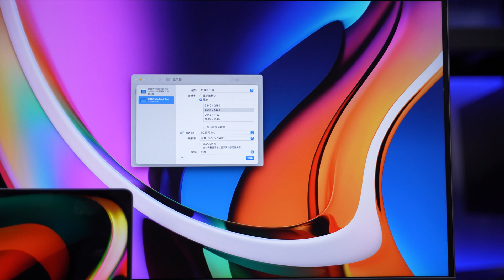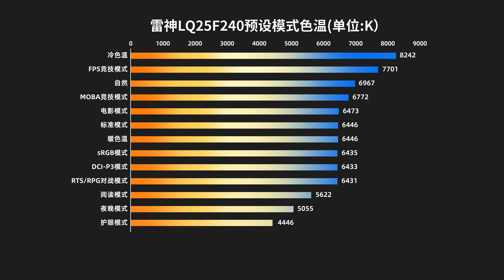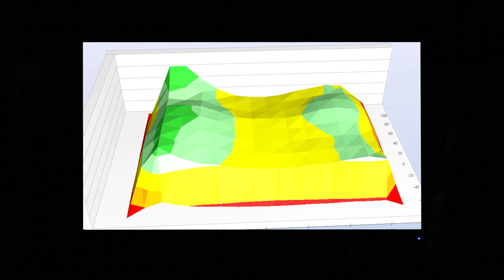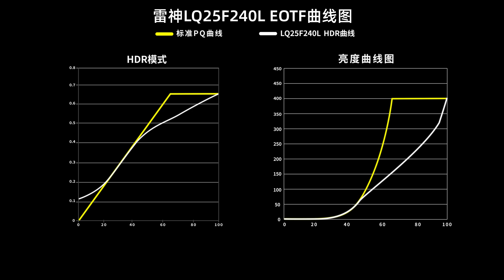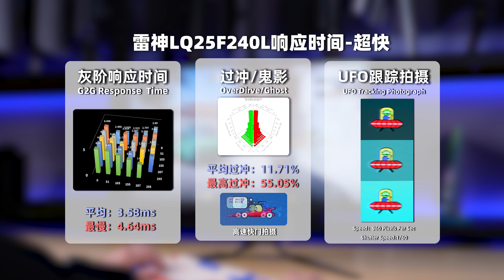World‘s’First 24.5 2K 240Hz Thunderobot LQ25F240L Review丨首款 24.5英寸 2K 240Hz FastIPS电竞显示器 雷神LQ25F240L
本期我们评测的是雷神LQ25F240L显示器，24.5英寸2560×1440 240Hz刷新率 FastIPS显示器，评测内容主要针对外观设计、菜单功能、显示效果（色温、亮度、色域、可视角度、HDR、观影、游戏体验）接口带宽、兼容性、以及屏幕实测数据进行数据实测。